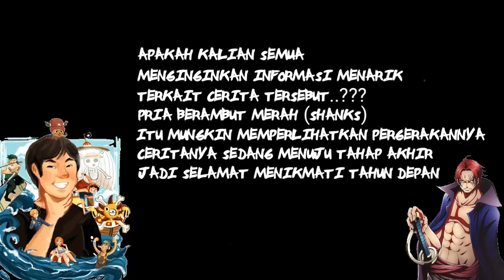ADA APA DENGAN AKAGAMI NO SHANKS ??? | (ONE PIECE) TERBARU | SHANKS BAIK/JAHAT ???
Review One Piece 1.000
Tinju ryou luffy
Haki ryou luffy
Yonko vs Supernova
Pergerakan akagami no shanks

Realy Thanks To : Allah Subhanahu wa Ta'ala | Oda Sensei | Shueisa | Toei Animation | Google | Youtube | Wikipedia | All of Website that we use for references | All of Nakama that Always Support Us | Kine Master | FilmoraGo | Background Eraser

Mostly Fanart from :
- Amanomoon